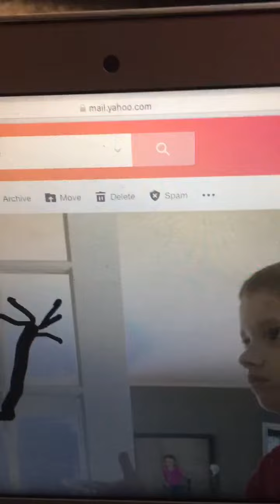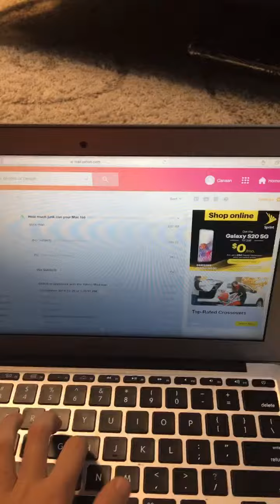When you buy a MacBook and regret buying it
Hope you enjoy this video and if you are unaware I will be doing videos that require 2 people to make! On Canaan show